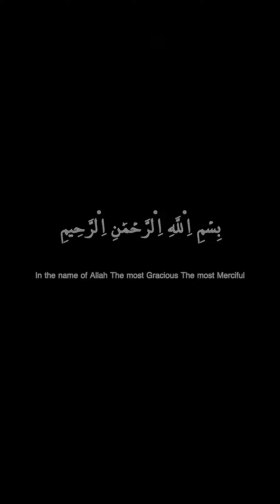من هو قارئك المفضل ؟؟